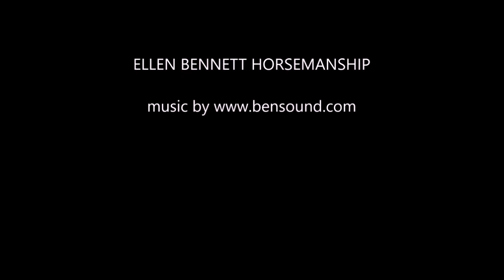Moving horses on a sunny midwinter day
12 volunteers, 10 horses, 3 cars, 2 motorbikes, 2 paddocks and 1 Russell Road - Moving horses can be a big mission!